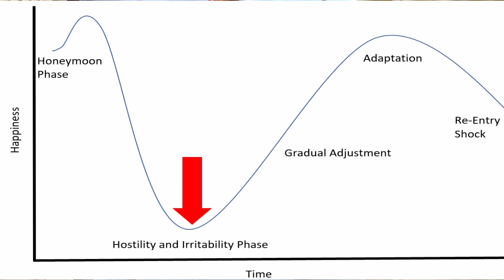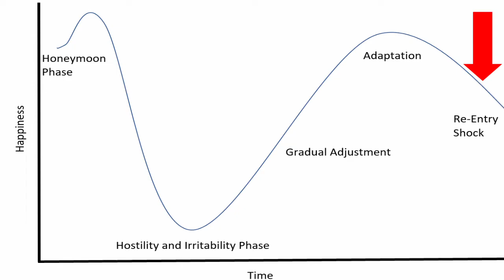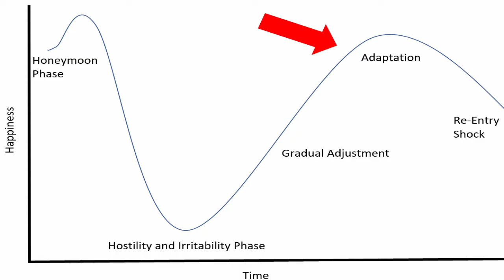Culture Shock in China: What to Expect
Gavin (one of our teachers in Nanjing) discusses his experiences with culture shock in China.
We a organise Zoom meetups every 5-6 weeks where you can talk to us directly.

We are joined for these calls by our alumni Fabienne and James, who both spent a year in China

By attending, you get to meet other prospective teachers and get more information about living and working in China.

We discuss things like things like:

What accommodation you can expect in China

How the visa process works

What salary you can expect in China, and what the startup costs are

How the language barrier may affect your placement, and what you can do about it

What daily life is like in China for English teachers and what the main cultural differences are

PLACEMENTS OPTIONS
We offer a number of placements all over China, including: